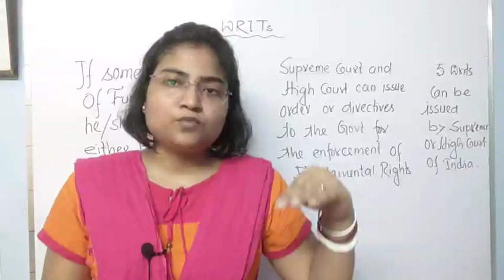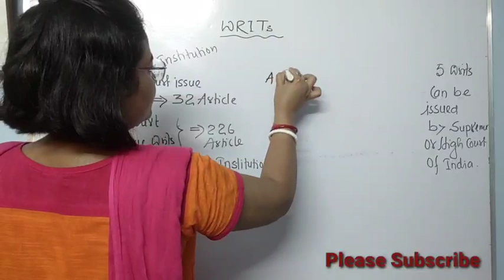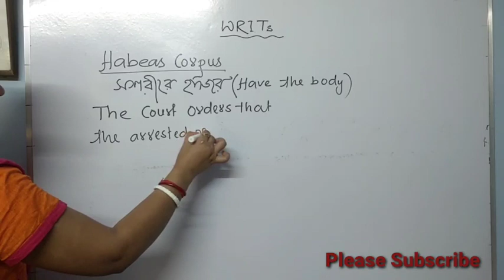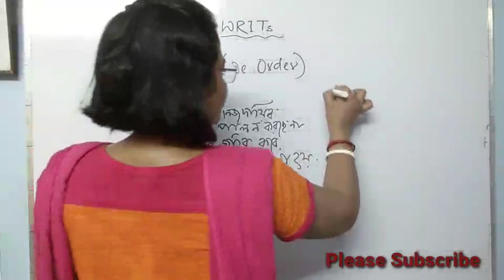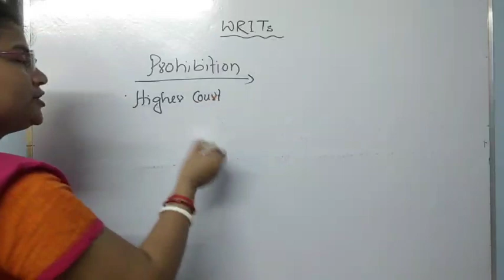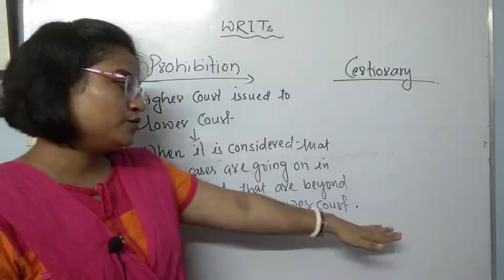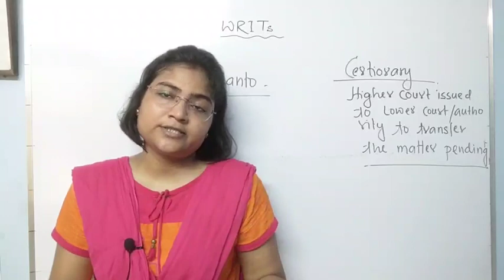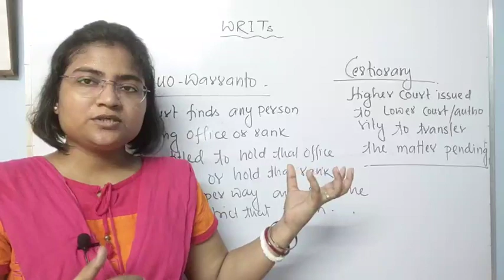ভারতের সংবিধান// Fundamental Rights //WRITS in Details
Writs are a written order from Supreme Court or High Court that commands constitutional remedies for Indian Citizens against the violation of their fundamental rights. Article 32 in the Indian Constitution deals with constitutional remedies that an Indian citizen can seek from the Supreme Court and High Court against the violation of his/her fundamental rights. The same article gives the Supreme Court power to issue writs for the enforcement of rights whereas the High Court has the same power under Article 226.
Supreme Court of India is the defender of the fundamental rights of the citizens. For that, it has original and wide powers. It issues five kinds of writs for enforcing the fundamental rights of the citizens. The five types of writs are:

Habeas Corpus
Mandamus
Prohibition
Certiorari
Quo-Warranto

Habeas Corpus
The Latin meaning of the word ‘Habeas Corpus’ is ‘To have the body of.’ This writ is used to enforce the fundamental right of individual liberty against unlawful detention. Through Habeas Corpus, Supreme Court/ High Court orders one person who has arrested other person to bring the body of the latter before the court.

Facts about Habeas Corpus in India:

Supreme Court or High Court can issue this writ against both private and public authorities.
Habeas Corpus can not be issued in the following cases:
When detention is lawful
When the proceeding is for contempt of a legislature or a court
Detention is by a competent court
Detention is outside the jurisdiction of the court
Mandamus
The literal meaning of this writ is ‘We command.’ This writ is used by the court to order the public official who has failed to perform his duty or refused to do his duty, to resume his work. Besides public official, Mandamus can be issued against any public body, a corporation, an inferior court, a tribunal or government for the same purpose.

Facts about Mandamus in India:

Unlike Habeas Corpus, Mandamus cannot be issued against a private individual
Mandamus can not be issued in the following cases:
To enforce departmental instruction that does not possess statutory force
To order someone to work when the kind of work is discretionary and not mandatory
To enforce a contractual obligation
Mandamus can’t be issued against Indian President or State Governors
Against the chief justice of a high court acting in a judicial capacity
Prohibition
The literal meaning of ‘Prohibition’ is ‘To forbid.’ A court which is higher in position issues Prohibition writ against a court which is lower in position to prevent the latter from exceeding its jurisdiction or usurping a jurisdiction that it does not possess. It directs inactivity.

Facts about Prohibition in India:

Writ of Prohibition can only be issued against judicial and quasi-judicial authorities.
It can’t be issued against administrative authorities, legislative bodies, and private individuals or bodies.
Certiorari
The literal meaning of the writ of ‘Certiorari’ is ‘To be certified’ or ‘To be informed.’ This writ is against issued by a court higher in authority to a lower court or tribunal ordering them either to transfer a case pending with them to itself or to squash their order in a case. It is issued on the grounds of an excess of jurisdiction or lack of jurisdiction or error of law. It not only prevents but also cures for the mistakes in the judiciary.

Facts about Certiorari in India:

Pre-1991: The writ of Certiorari used to be issued only against judicial and quasi-judicial authorities and not against administrative authorities
Post-1991: Supreme Court ruled that the certiorari can be issued even against administrative authorities affecting the rights of individuals
It cannot be issued against legislative bodies and private individuals or bodies.
Quo-Warranto
The literal meaning of the writ of ‘Quo-Warranto’ is ‘By what authority or warrant.’ Supreme Court or High Court issue this writ to prevent illegal usurpation of a public office by a person. Through this writ, the court enquires into the legality of a claim of a person to a public office

Facts about Quo-Warranto in India:

Quo-Warranto can be issued only when the substantive public office of a permanent character created by a statute or by the Constitution is involved
It can’t be issued against private or ministerial office
Note: This writ gives the right to seek redressal to any individual other than the aggrieved person.

General Facts about Writs in India:

Article 32 also empowers Parliament to authorize any other court to issue these writs
Before 1950, only the High Courts of Calcutta, Bombay and Madras had the power to issue the writs
Article 226 empowers all the high courts of India to issue the writs
Writs of India are borrowed from English law where they are known as ‘Prerogative writs’